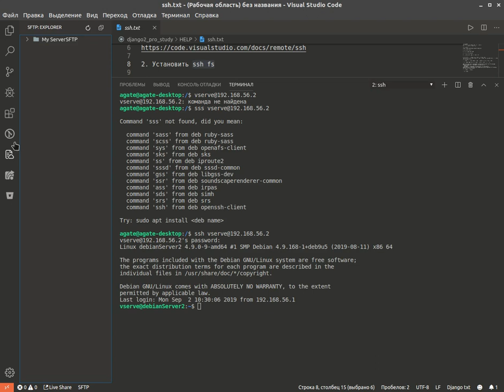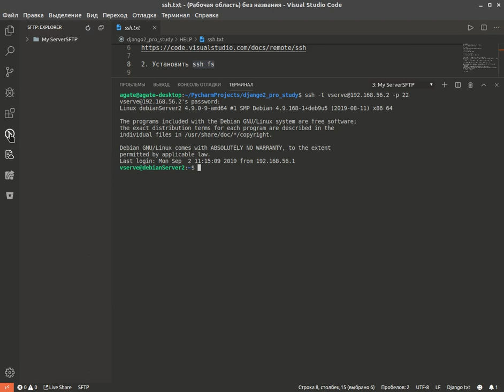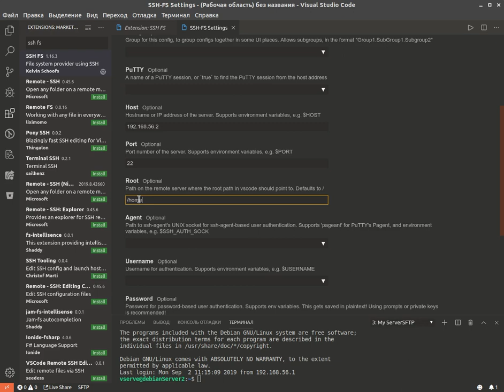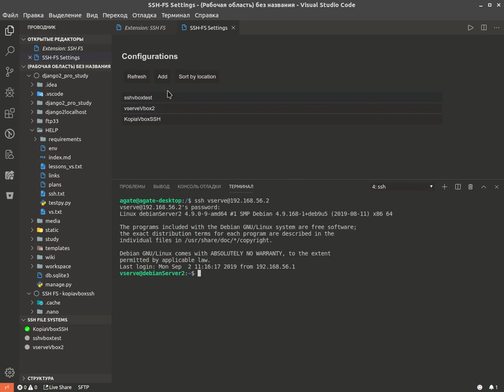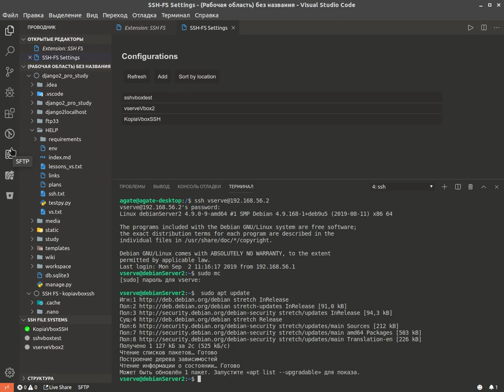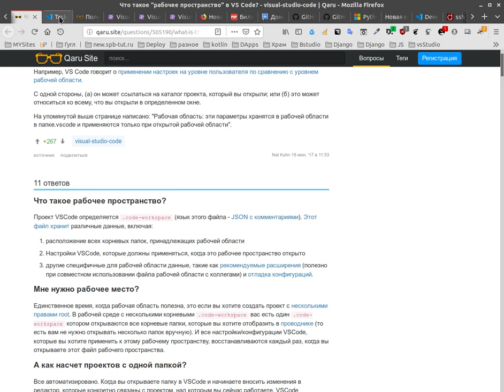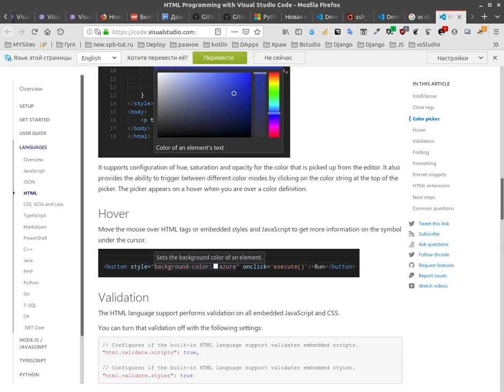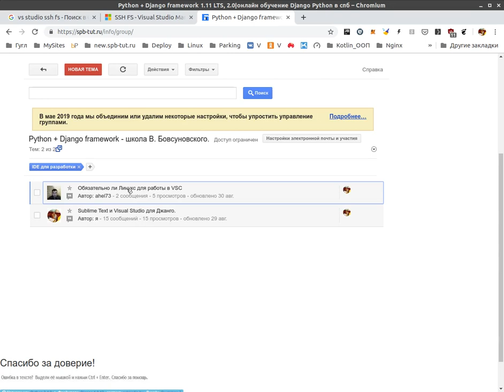Vs studio настройка SSH.